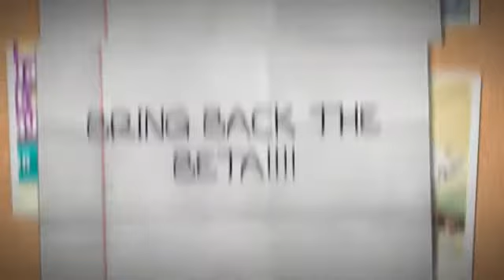BRING BACK THE BETA!!!!!!!!!!!